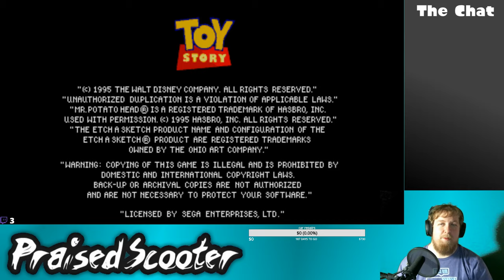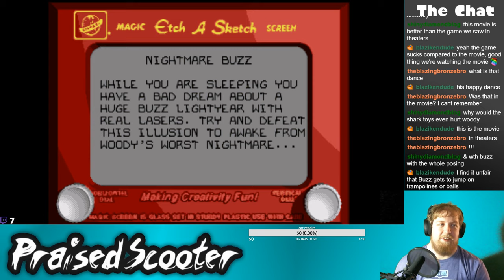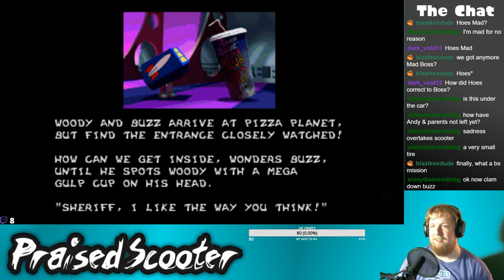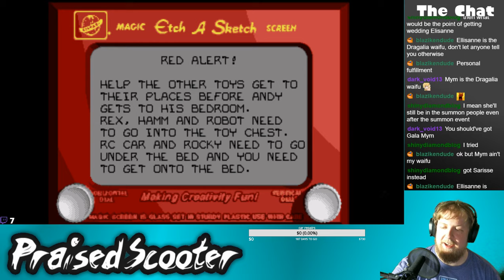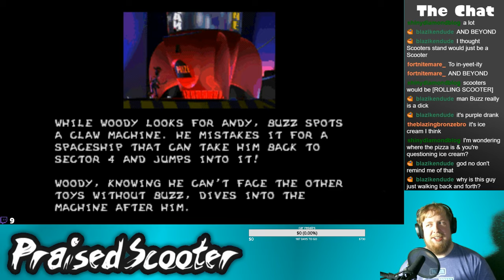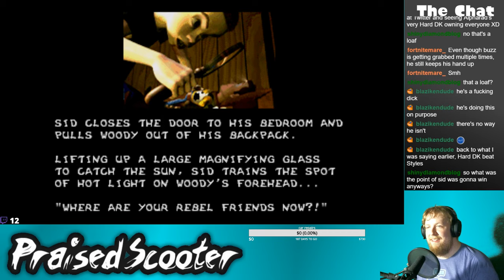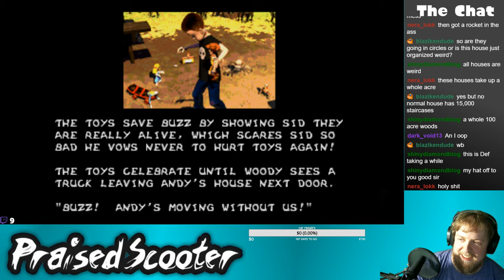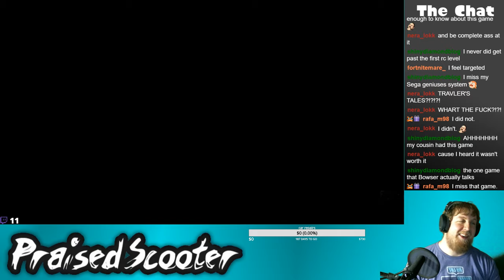Let's Play Beta Toy Story - 6-24-2019